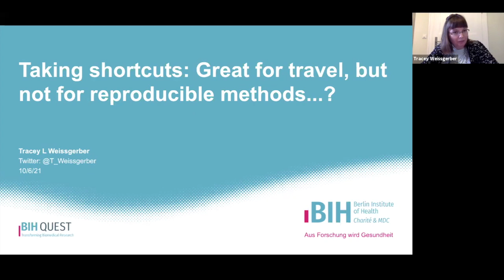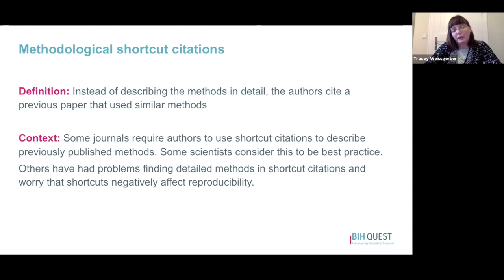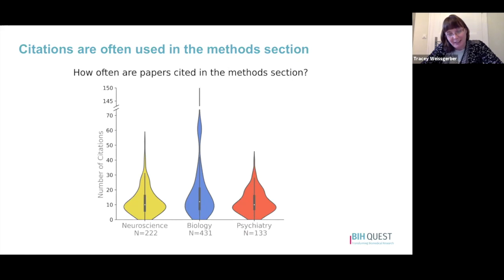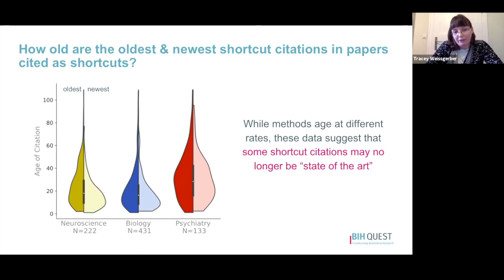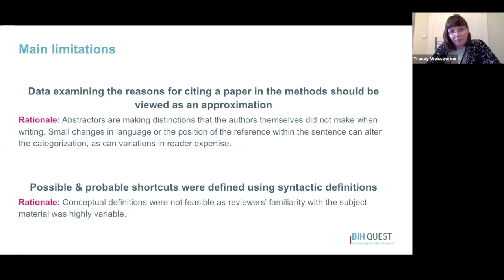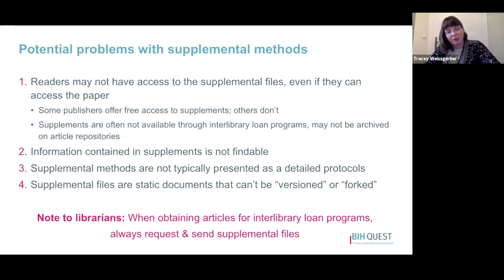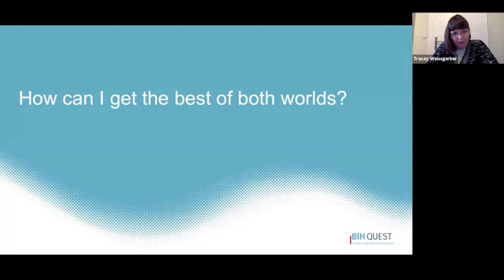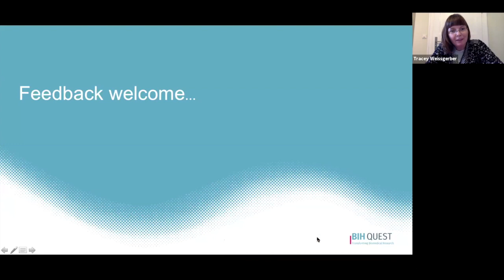BEMC OCT 2021-Tracey Weissgerber-"Taking Shortcuts: Great for Travel, Not for Reproducible Methods?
Tracey Weissgerber, Berlin, Germany
"Taking Shortcuts: Great for Travel, Dangerous for Writing Reproducible Methods Sections"
"This talk will focus on strategies for writing transparent and reproducible methods sections. We’ll also examine the following questions:
1. Why do authors use citations in the methods section of a paper?
2. How often do authors replace detailed descriptions of methods with “shortcut citations” to previous articles that used a similar method? What problems occur when readers consult shortcut citations to find methodological details?
3. How can we change journal policies to encourage transparent and reproducible reporting of methods?
Data shared during this talk are part of a study conducted by Berlin graduate students during a participant-guided, “learn by doing” meta-research course."